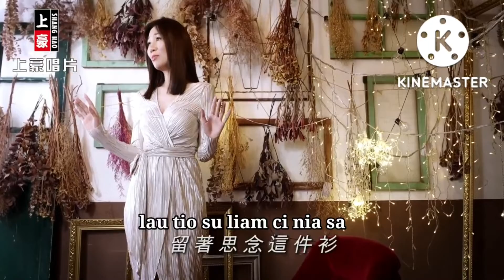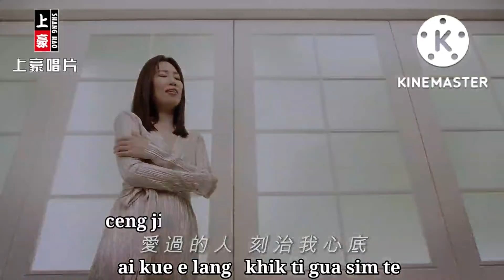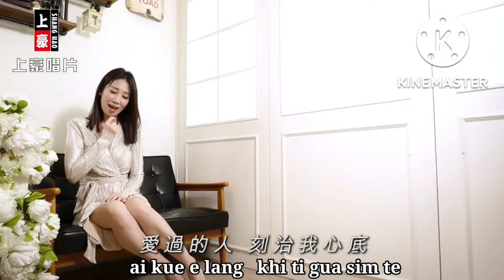THIA KI YING HUE